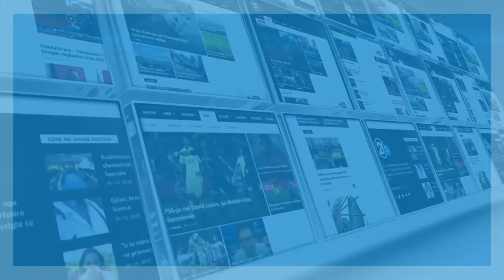PAS MBLEDHJES SE QEVERISE SE KOSOVES 28 05 2019